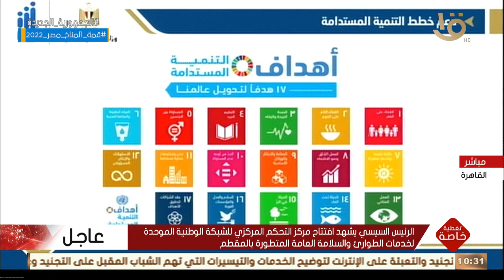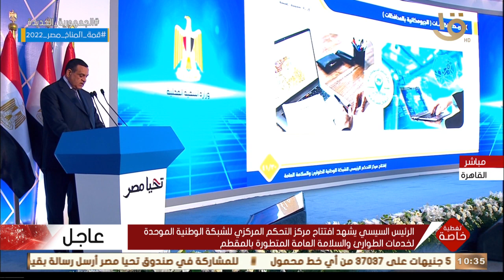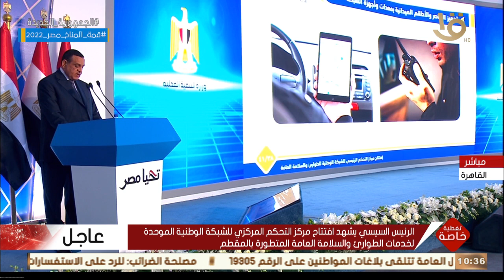كلمة وزير التنمية المحلية خلال افتتاح الرئيس السيسي مركز التحكم المركزي للشبكة الوطنية الموحدة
تغطية خاصة | كلمة اللواء هشام آمنة وزير التنمية المحلية خلال افتتاح الرئيس السيسي مركز التحكم المركزي للشبكة الوطنية الموحدة